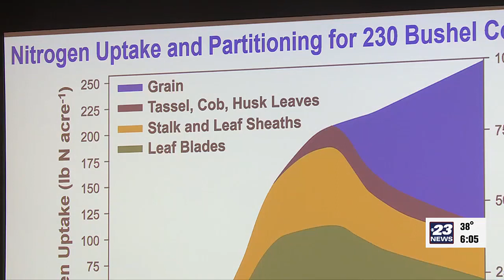Farmers look to new research following dry, difficult growing season